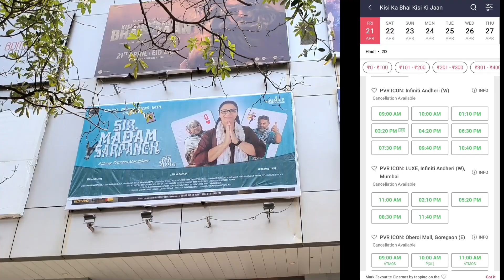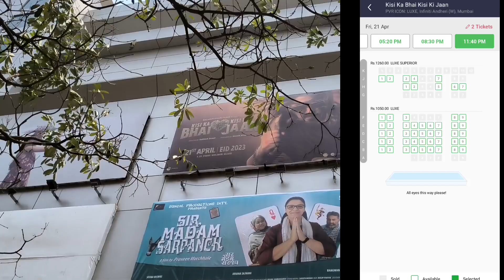KisiKaBhai KisiKiJaan Movie Advance Booking Day 1 Ground ZERO Report At PVR Icon,PVR Luxe,Andheri W